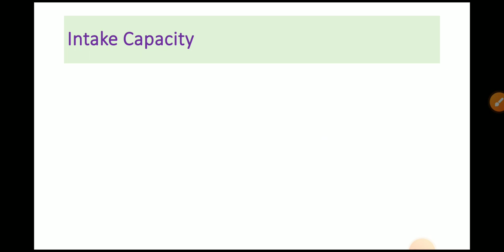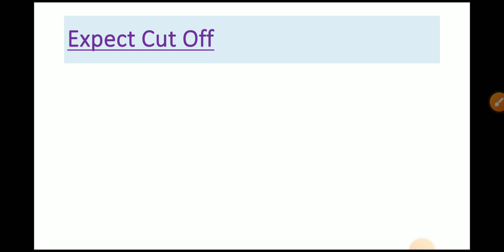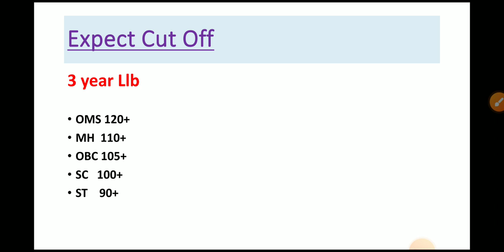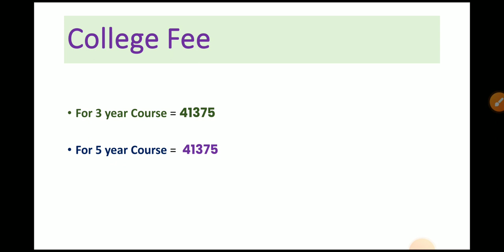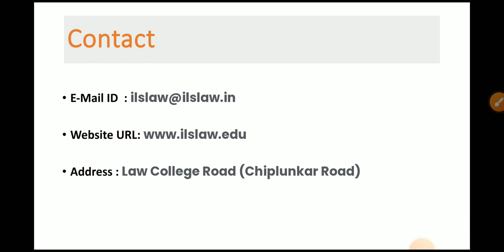ILS Law College Pune